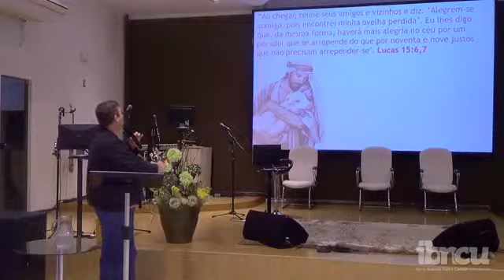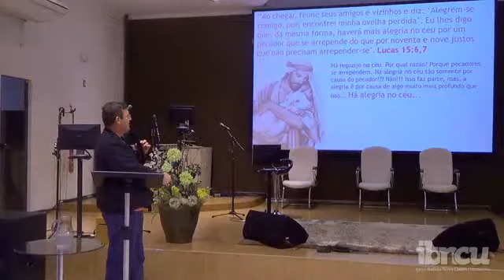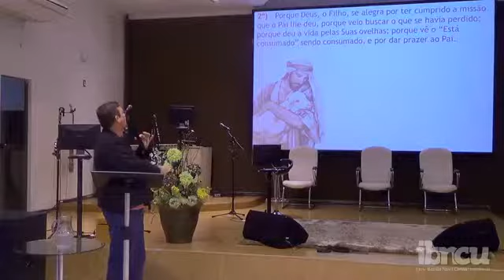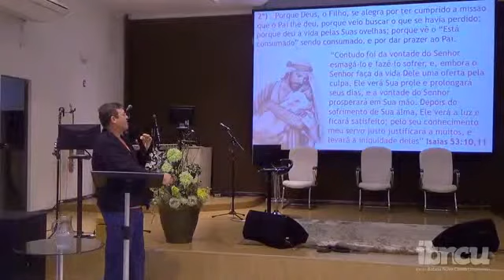Por que há alegria no céu quando um pecador se arrepende?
Será que é tão somente por causa do pecador arrependido? Assista e veja.